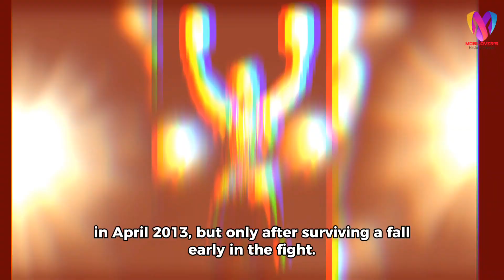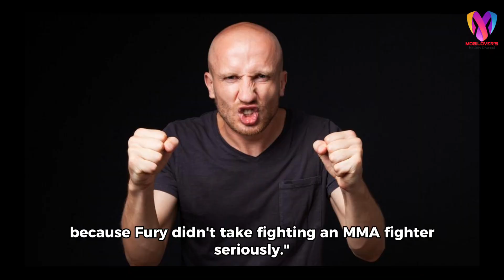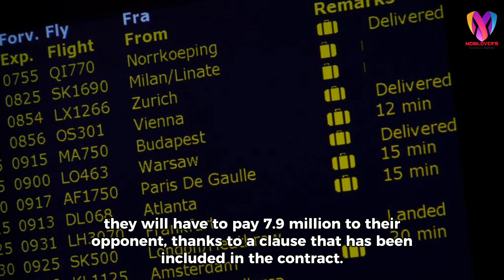Tyson Fury Could Be Disqualified Against Oleksandr Usyk‼️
Tyson Fury is facing disqualification against Oleksandr Usyk according to the boxer who gave him his toughest fight, Steve Cunningham. Tyson Fury enters the ring to face Ukrainian boxer, Oleksandr Usyk, in Saudi Arabia on May 18. The winner will be crowned the undisputed heavyweight champion of the world. But Fury has been told it will go to Oleksandr Usyk if he is not careful.

Tyson Fury knocked out former IBF cruiserweight champion Steve Cunningham in New York in April 2013, but only after surviving a fall early in the fight. The WBC ruler with an unbeaten record of 34-0-1 even admitted that Cunningham had outplayed him before landing the final blow. And now the American boxer has issued a warning to his former opponent ahead of his fight with Usyk, including questioning the legality of Fury's fighting style. Cunningham told World Boxing News: "I believe Ngannou only looked as good as he did against Fury because Fury didn't take fighting an MMA fighter seriously."

"Ngannou does have extraordinary power. He landed a clean punch on Fury, who was not in top condition at all. I was surprised by that, but not by the fact that Fury came back and got the better of him.'' "I think Usyk won through the jury's decision on Fury. Either that or Fury will be disqualified. Fury had to lean back and lay on top of Usyk to tire him out like he usually does. I think the referee will realize this before the fight [by Usyk's team] and Fury will lose points.”

Fury or Usyk will attempt to become the first undisputed heavyweight champion since Lennox Lewis in 1999. There are expected to be six judges, rather than the usual three, as part of WBC president Mauricio Sulaiman's desire to eliminate the possibility of a controversial outcome in the final. score card. Victory for Fury could finally see him face Anthony Joshua in the eagerly awaited epic Battle of Britain, which is likely to take place at Wembley Stadium. However, if either fighter withdraws before the rearranged May 18 date, they will have to pay £7.9 million to their opponent, thanks to a clause that has been included in the contract.